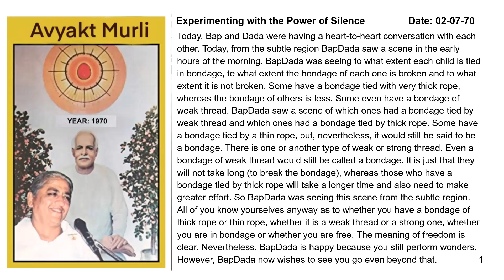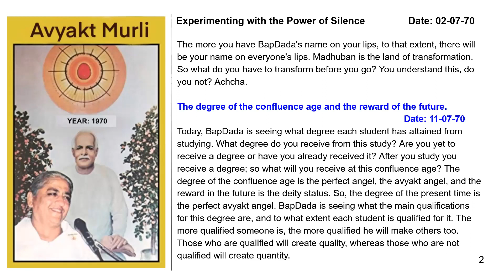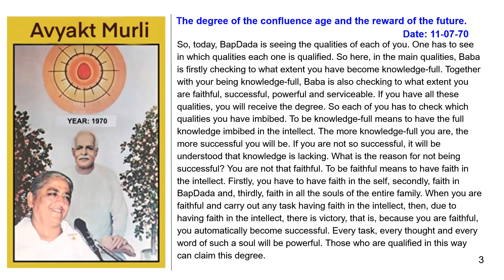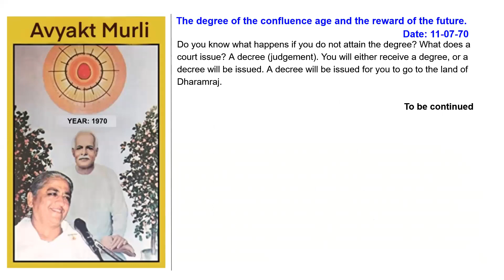Tamil May 5,2023 Mohini Didi Unlimited and Benevolent Attitude # 5